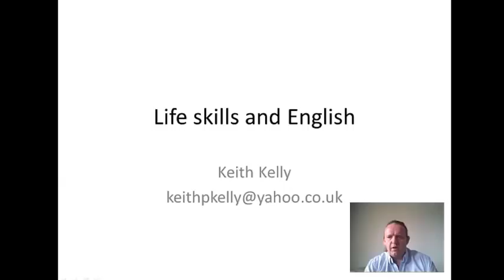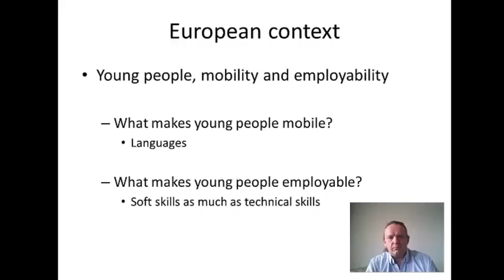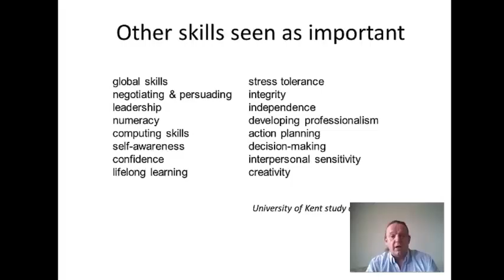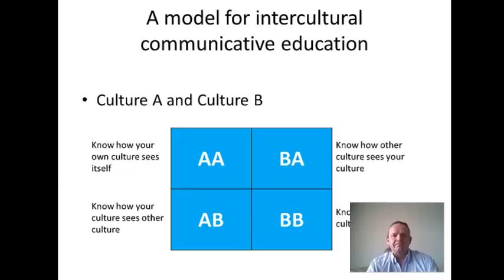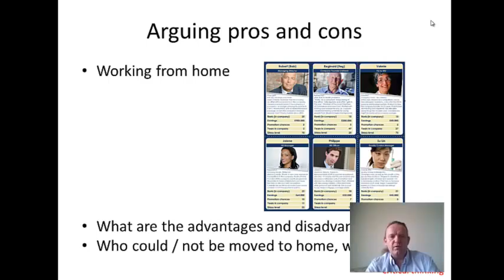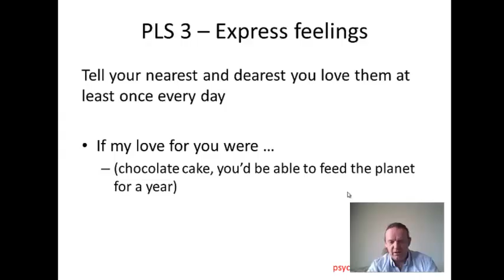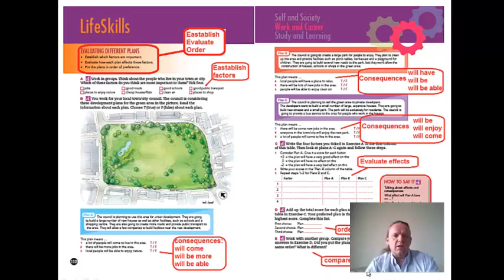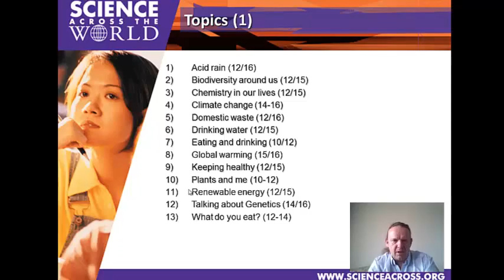Life Skills Walkthrough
A quick talk through slides for my presentation on 'Life Skills and English'. There's a reference to Science Across the World which I think puts a lot of the skills mentioned into classroom activities